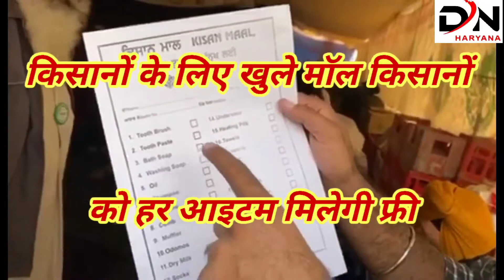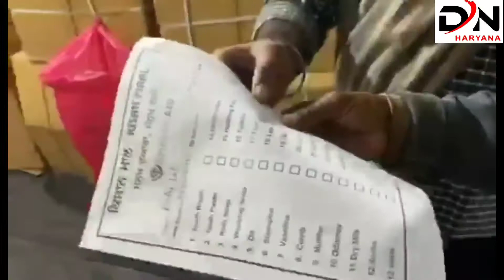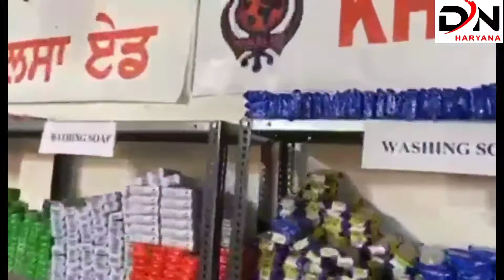किसानों के लिए आई खुशखबरी खुले शॉपिंग मॉल मिलेगा सारा सामान फ्री पूरा वर्ष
को ठीक करें और अपना सामान ले जाए फ्री में टिकरी बॉर्डर दिल्ली में आज शॉपिंग मॉल खोल दिए गए किसानों के लिए